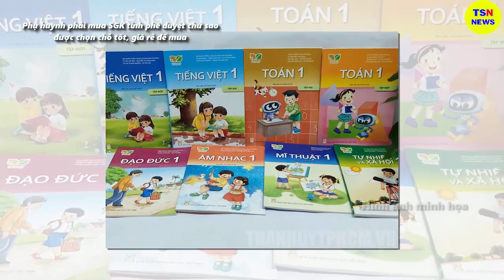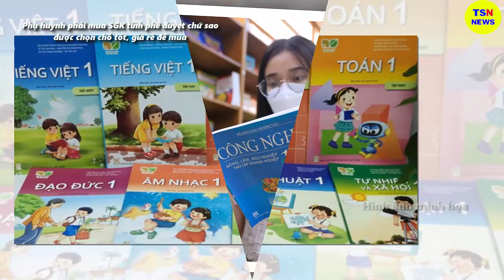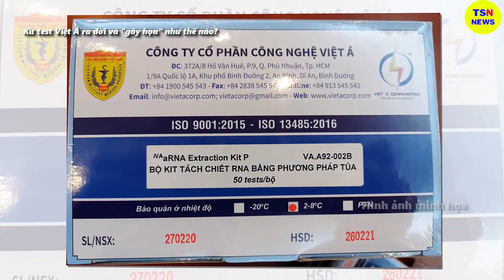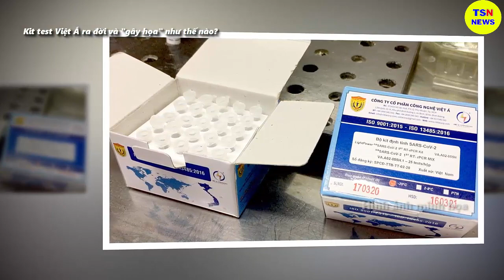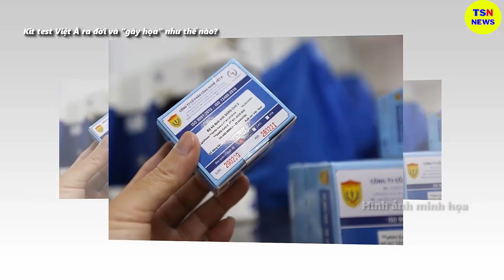Tin tức nhanh và chính xác nhất ngày 29/06/2023/Tin nóng Việt Nam Mới Nhất Hôm Nay/thoisunhanh